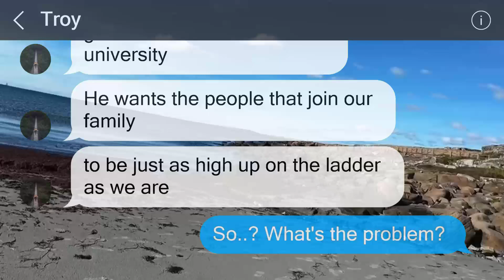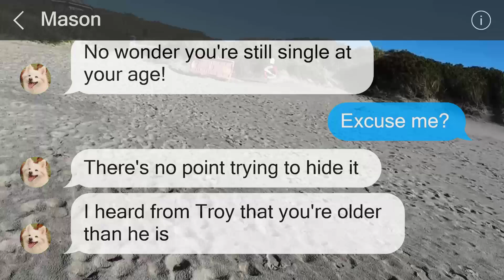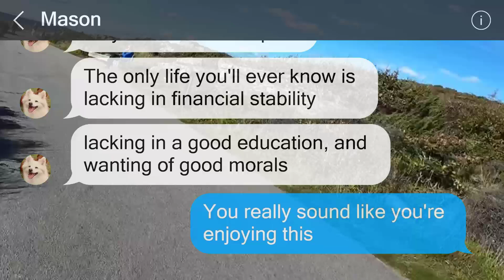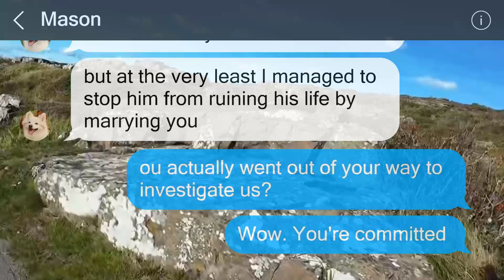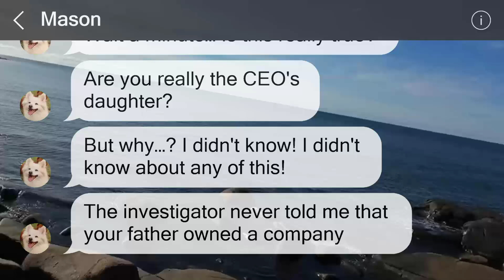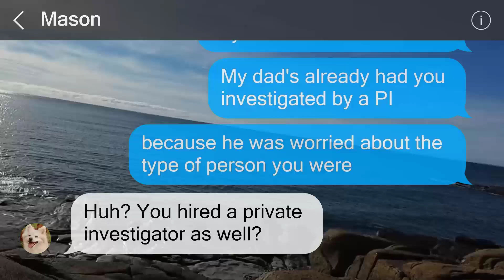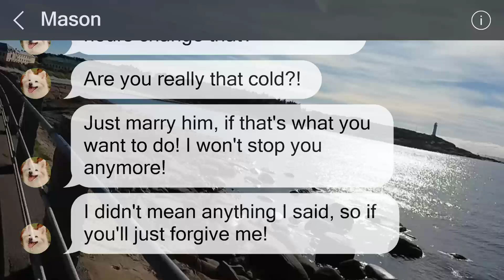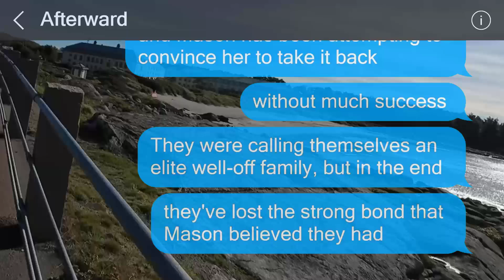My fiancé's father was being condescending towards me...